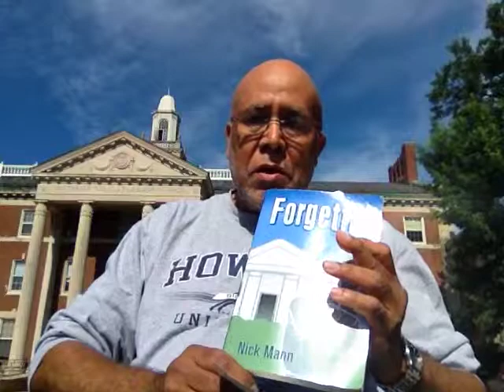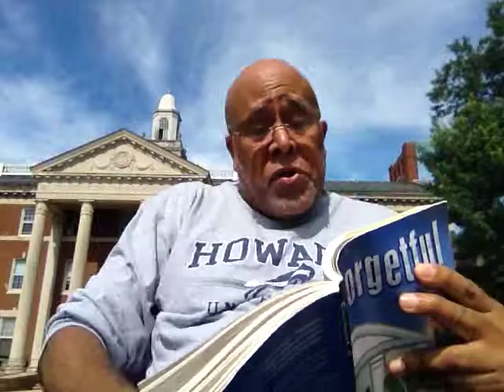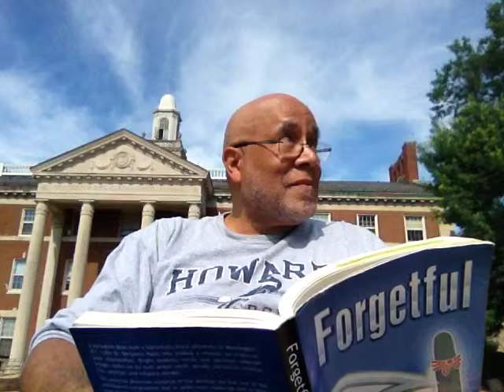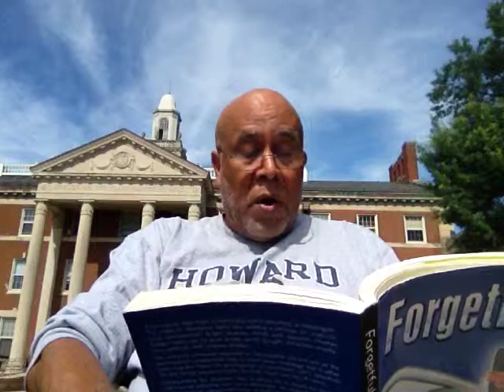Nick Mann's fourth reading from "Forgetful"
Nick Mann's "Forgetful" Talk, Pt. 4: The story of Dr. Benjamin Park's seminar on cross-cultural communication, taught on the campus of Howard University.